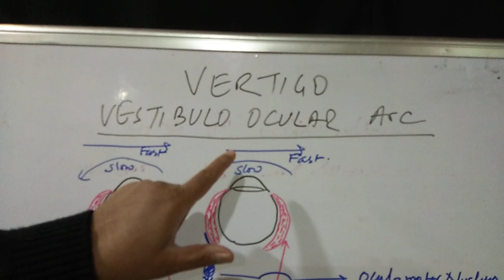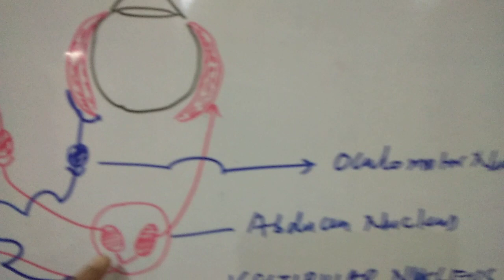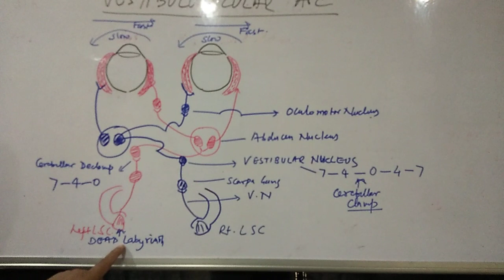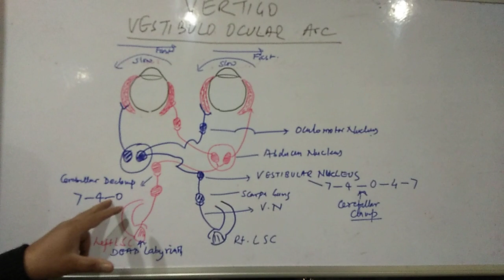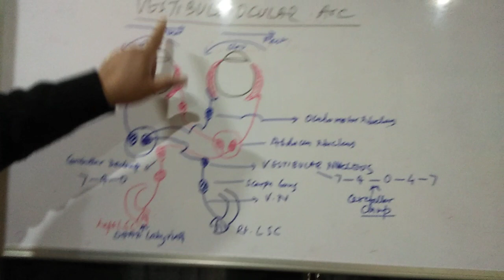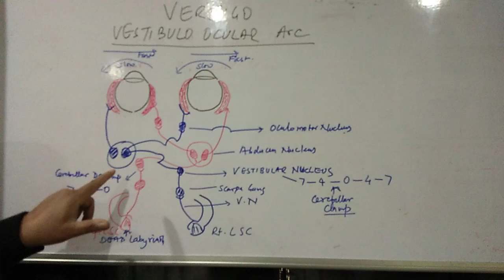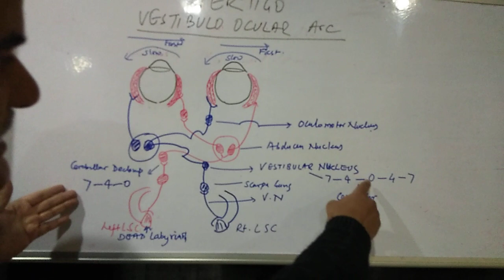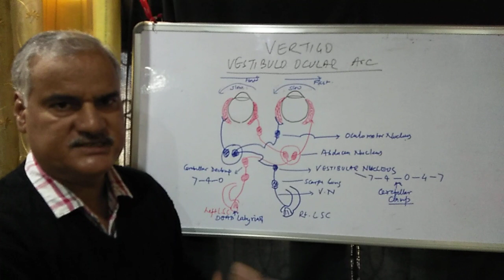vestibulo ocular reflex explain vertigo.dr.j.p.purohit.retired prof.E.N.T.,dr.kartikeya purohit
vertigo explained by vestibulo-ocular reflex,.dr.j.p.purohit  and dr.kartikeya purohit M.S. E.N.T.